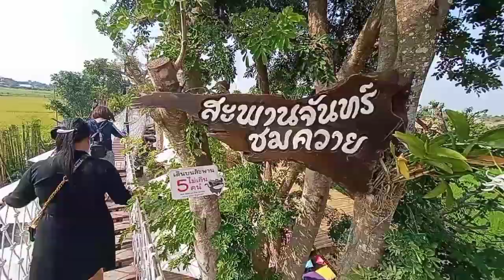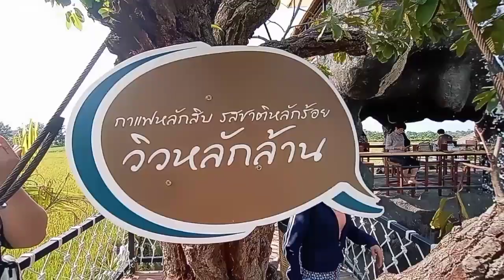จังเกิ้ล เดอ คาเฟ่ บ้านถวาย (เดินเที่ยวชมวิวทุ่งนาและม่านน้ำตก)